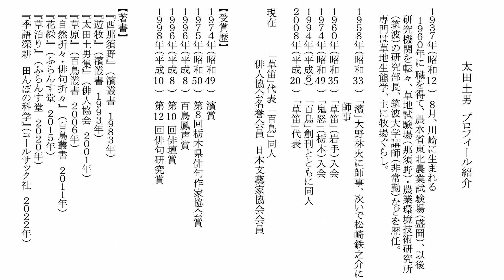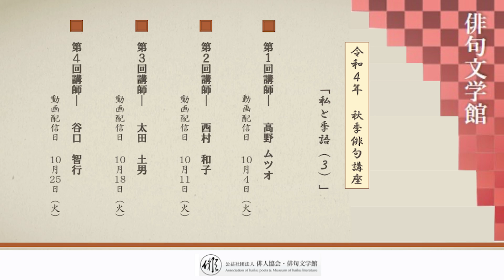令和4年 秋季俳句講座 第3回 太田 土男『田んぼで詠む』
令和4年 秋季俳句講座（私と季語 3 ）

第3回 太田 土男『田んぼで詠む』

動画配信 出演者

【第3回】

■司会者：安田 青葉（やすだ あおば）
■理事長：能村 研三（のむら けんぞう）
■担当理事：今井 聖（いまい せい）
■第3回講師：太田 土男（おおた つちお）